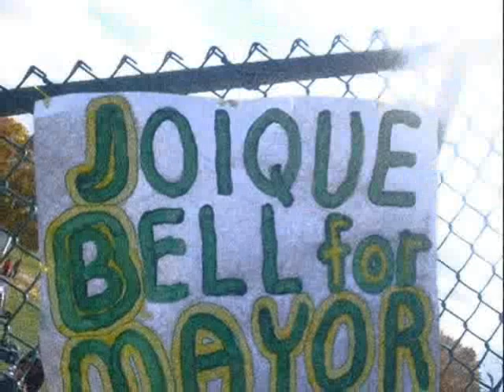[ORIGINAL] Detroit Lions Joique Bell Buffalo Bill & College Highlights/Pics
Latest video I made of my cousin in tribute to him following his dreams and working hard.  Luv u so much!

(This is the legit location for New Orleans Saints Joique Bell Buffalo Bill & College Highlights/Pics! If you wish to download, please be so kind to seek my permission)

Benton Harbor native and Wayne State University's running back, Joique Bell, is very excited to have the opportunity. His hard work and determination has brought him a long way from just enjoying the game and having a humble heart. From giving our university and the city of Benton Harbor a positive name, as well as being able to participate in the Senior Bowl, Combine, and blessed to have won the 2009 Harlon Hill trophy as the best player in Division II, Joique has no regrets and is continuing to enjoy the game as always, and is looking forward for more to come.

I do not claim. Content licensed by Koch Entertainment Records and UMG Recordings as well as AP Images